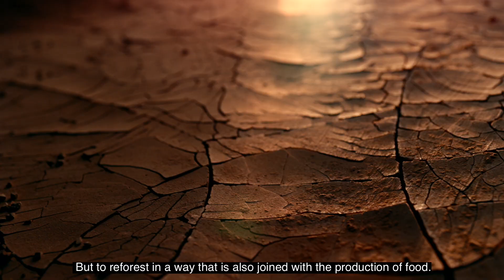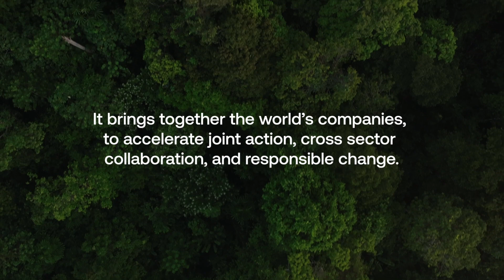Future Forward: The Future of Forests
The Future of Forests directed by David Darg

At almost the size of Australia, the Amazon is the largest rainforest in the world. However, due to the current scale of deforestation, it won’t be this size for long. Rainforests are natural carbon sinks, and when trees vanish their naturally-stored carbon has to go somewhere—and that somewhere is our atmosphere. In order to protect the Amazon and simultaneously combat food scarcity, it is critical that businesses invest in nature-based solutions. Amazon and their partners are supporting agroforestry systems in Brazil to restore forests, produce food, and create sustainable livelihoods for local communities.